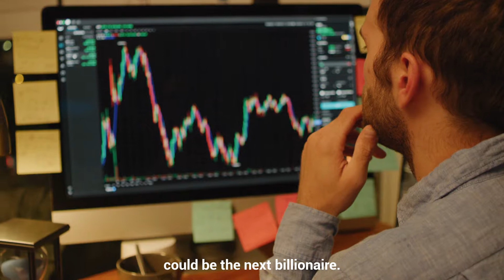The Super Networking App "ONE DEGREE!" COMING SOON NOV 2020!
If You're an Entrepreneur this is a Must see!!
Networking will Never be the same!! Don't miss out on one resourceful person that you cross paths with ever again!